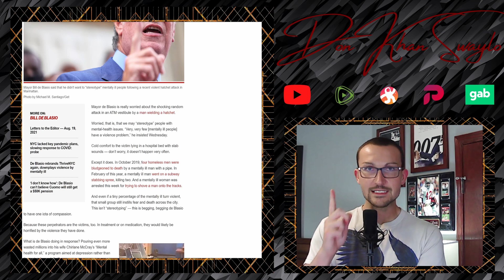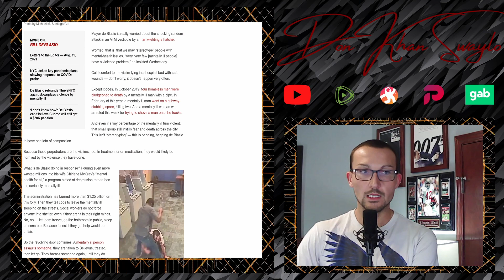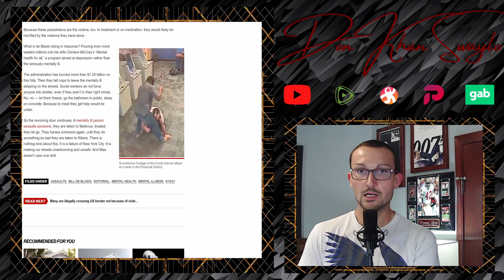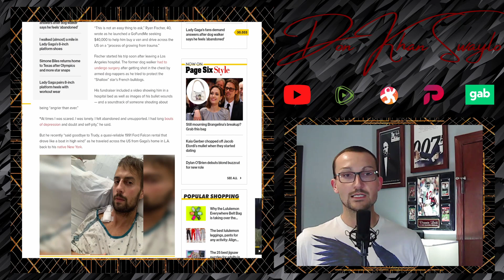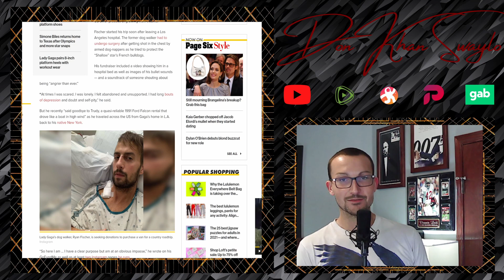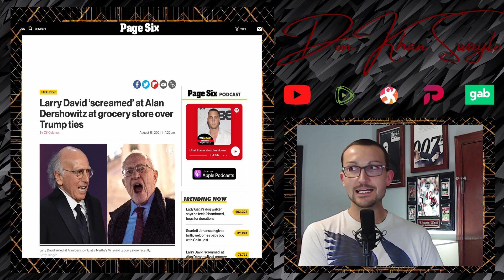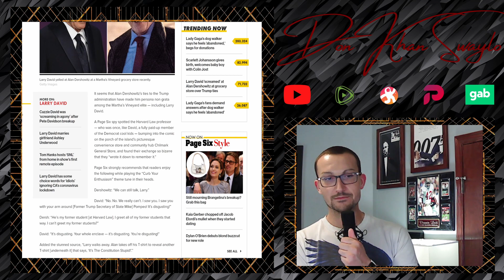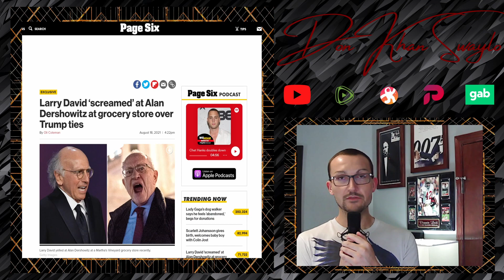NYC Hatchet Man Ignored as "Rare" | Lady Gaga Abandons Heroic Dog Walker | Dershowitz v. David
A Mentally Ill man, obviously, randomly attacked a man in New York City with a Hatchet. Leaving him with serious wounds, Mayor Bill de Blasio hand waved it away as a "rare" occurrence and nothing more to see here. Maybe some of that money his wife 'lost' away (about a Billion and change) that was earmarked for Mental Health should have gone to the, you know, mentally unwell? Ass.

Lady Gaga's Dog Walker, who thwarted a 'dognapping' of her French Bulldogs a while ago, received a couple shots for his troubles and is now without a home or vehicle. What has Lady Gaga done to help? She could not be reached for comment, but hey, wasn't it nice she put out that $500,000 reward for the safe return of her dogs and didn't flip any of it to Ryan Fischer?

Larry David got into a screaming match with Alan Dershowitz. The two ancient Jews were seen in a tussle in Martha's Vineyard outside a store. David could not stomach the fact that Dershowitz would even take a picture with a former Student, let alone represent President Trump for his Impeachment case in January 2020. It ended without a punch being thrown, obviously, but Dershowitz did take off a shirt to show he meant business. It's nice to take a break from this new insanity to talk about classic crazy.